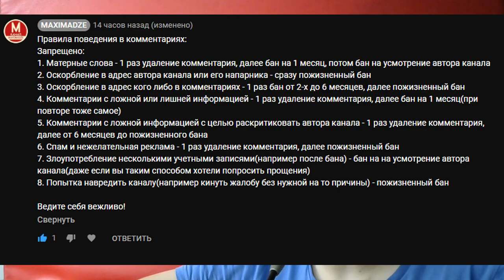Dead Space 3 кооп с Лёхой - 4 серия